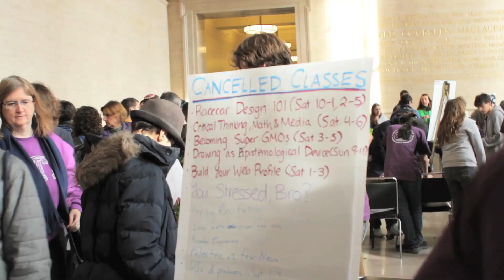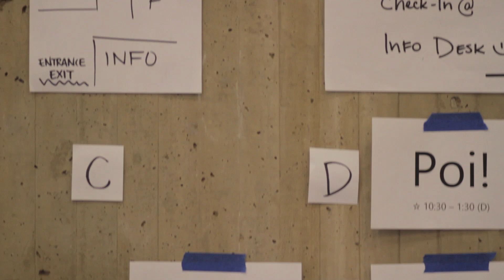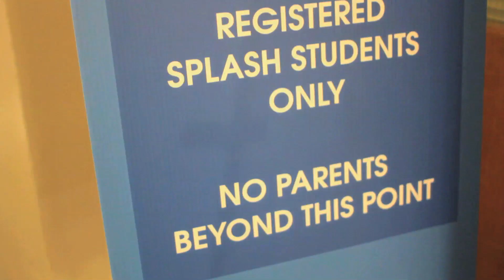Splash! at MIT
For one weekend each November, thousands of High School students flood MIT's campus to take classes taught by MIT students on anything and everything. (Learn more about Splash!